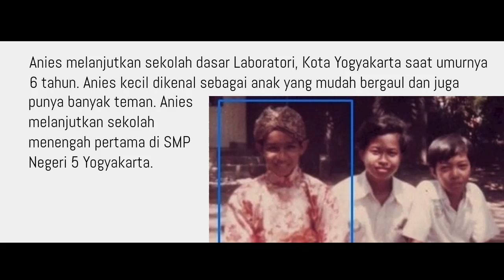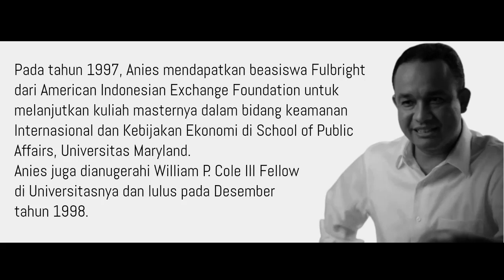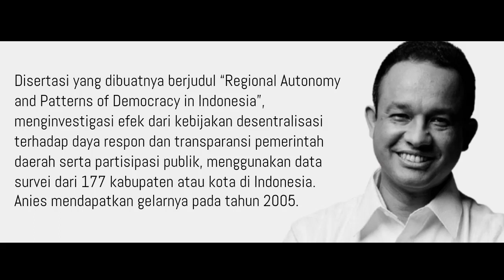Jadi Capres 2024, Ini Dia Riwayat Pendidikan Anies Baswedan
Sumber informasi seputar dunia politik dari berbagai sumber Media Nasional. Menyampaikan berita politik terkini yang update setiap hari dan menjadi konten info politik harian Anda. Dikemas dengan sangat informatif untuk membuka wawasan dan pengetahuan berita terkini di dunia politik baik Politik Lokal maupun Politik Nasional. Sebagai Media Online, Info Politik berkomitmen kuat untuk menyebarkan informasi dan berita teraktual, terlengkap dan akurat, khusus di dunia Politik Indonesia. Konten-konten dibuat berdasarkan sumber Berita Hari Ini dari media nasional yaitu Liputan 6, TvOne, Sindo News, Antara, Detikcom, CNN Indonesia, Tribun Timur, Kompas. Portal media yang menyajikan beberapa berita terupdate dari dunia politik Indonesia dan para politisi Indonesia. Kami ada semata karena kepekaan. Ketika sebuah peristiwa, sebuah perkara, layak untuk disampaikan, menarik, dan sebisa mungkin membuka wawasan.
Update Perubahan Channel
Informasi Politik Indonesia 2024